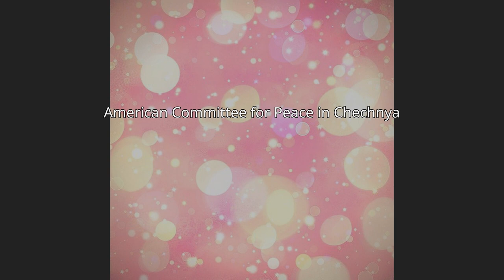American Committee for Peace in Chechnya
American Committee for Peace in Chechnya is a private, non-governmental organization (NGO) in North America. It was founded in 1999 exclusively dedicated to promoting a peaceful resolution to the separatist insurgency in Chechnya (Second Chechen war). Chaired by former National Security Advisor Zbigniew Brzezinski, former Secretary of State Alexander M. Haig and former Congressman Stephen J. Solarz, the committee is composed of more than one hundred distinguished Americans representing both major political parties and nearly every walk of life.
Based at Freedom House, the Committee's mission encompasses three distinct yet interrelated objectives:

Advocacy: Developing and promoting policies, through the U.S. government and international institutions, aimed at protecting civilians, improving conditions for refugees and securing a cease-fire;
Information: Advancing public awareness of the Chechen separatists cause, including its broader implications for democracy, human rights, and regional stability in both Russia and the former Soviet Union; and
Diplomacy: Convening private "Track II" talks between representatives of the Russian government and Chechen separatists militants, aimed at developing a framework for ending the war and resolving Chechnya's long-term legal and political status.To those ends, ACPC organizes educational programs for the public, develops policy recommendations for lawmakers and collaborates with an international network of more than 400 activists, journalists, scholars and non-governmental organizations. The Committee distributes Chechnya Today, a daily email news service, and Chechnya Weekly, an online news magazine produced by the Jamestown Foundation and edited until 2004 by Lawrence A. Uzzell.